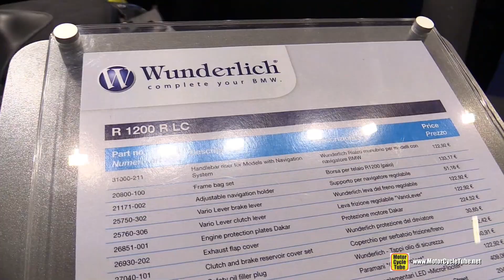2018 BMW R1200 R Wunderlich Customized - Walkaround - 2017 EICMA Milan